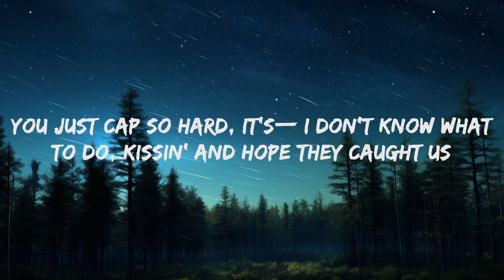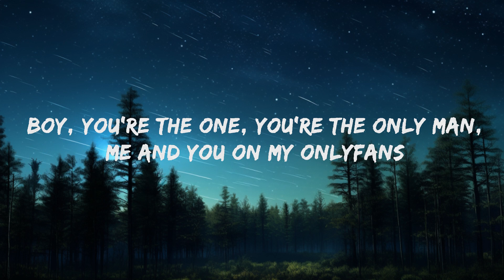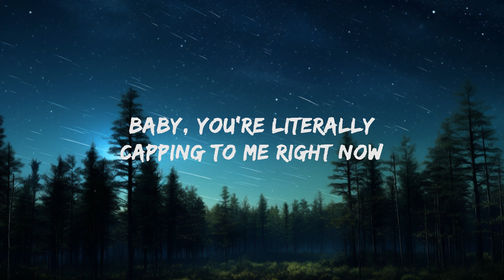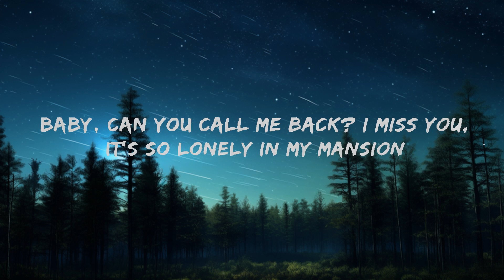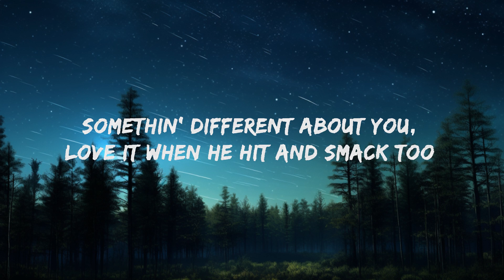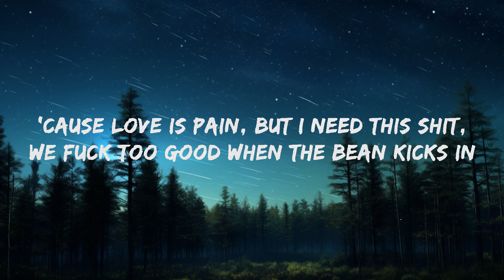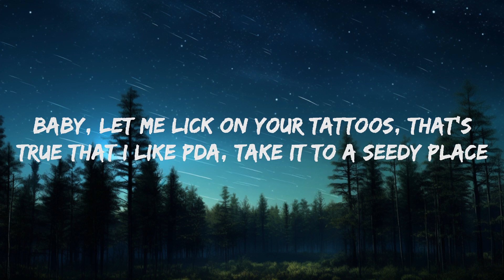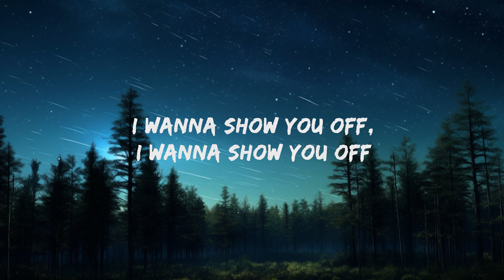Doja Cat - Agora Hills (Lyrics) | 20 Min Top Trending Songs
Doja Cat - Agora Hills Lyrics by Rap Samurai

[Intro]
Ooh
Yeah, yeah

[Post-Chorus]
I wanna show you (Off)
Yeah, yeah

[Verse 1]
I be ten toеs down on the dash gettin' fast food
Hope you can handlе the heat, put your name in the streets

[Verse 2]
Love it